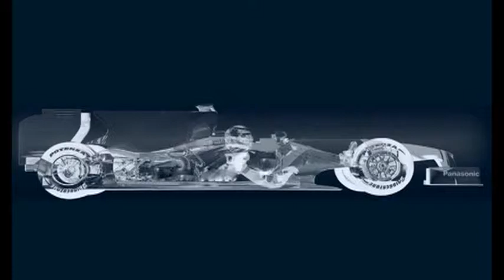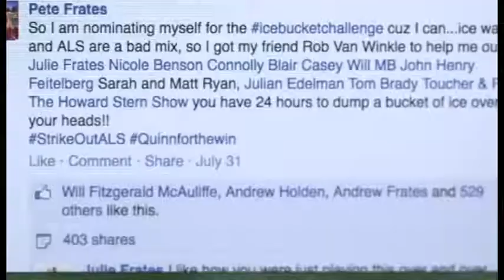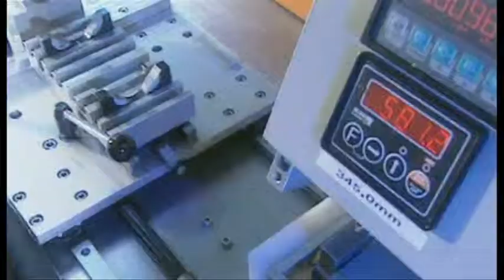Ice Bucket Challenge , ZF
Carnatomy onair 03-09-57 Part2/5
ช่วงจับชีพจร : Ice Bucket Challenge
ช่วงเปิดอก : ZF